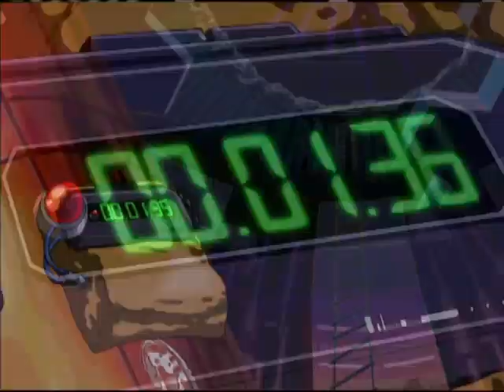Newbie's Perspective Sonic X Episode 13 Review Beating Eggman 2